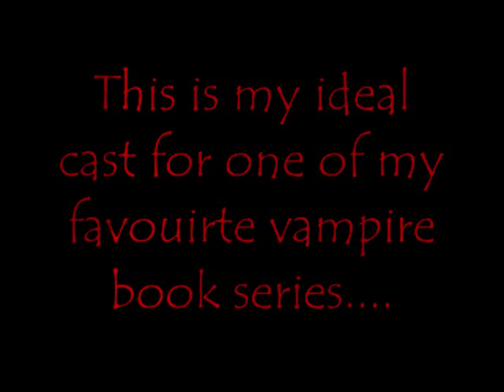My Vampire Academy Cast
Here are the cast members for my Vampire Academy movie.